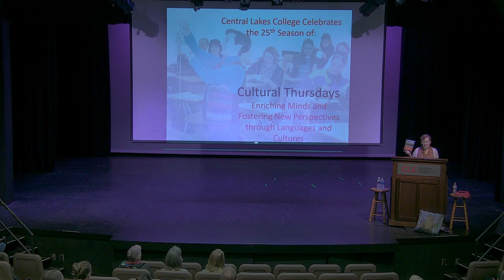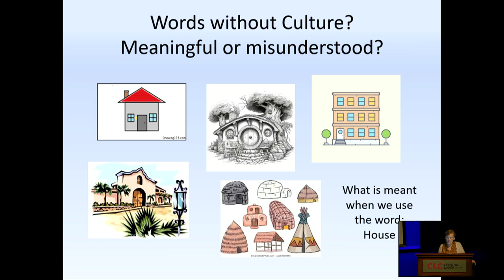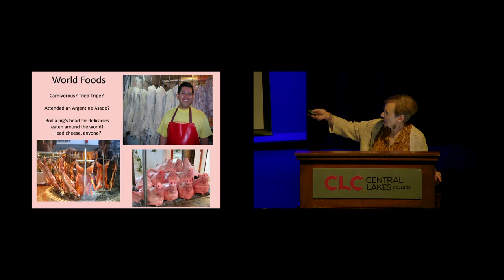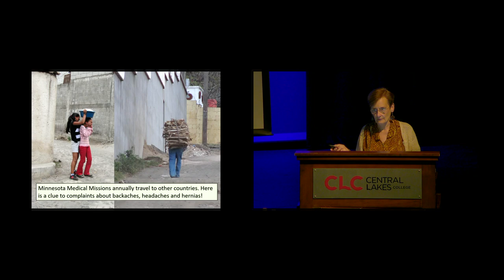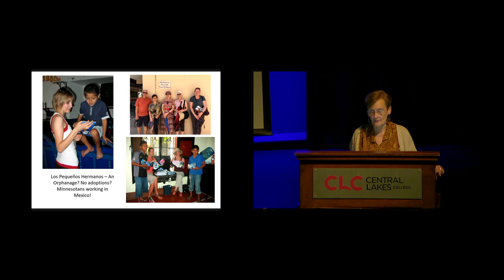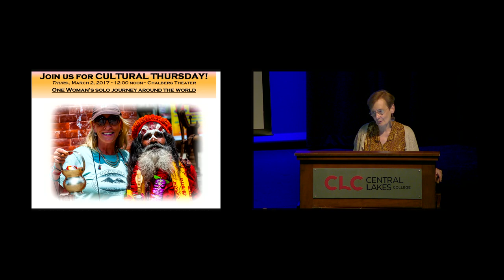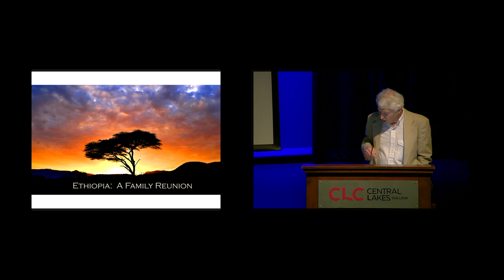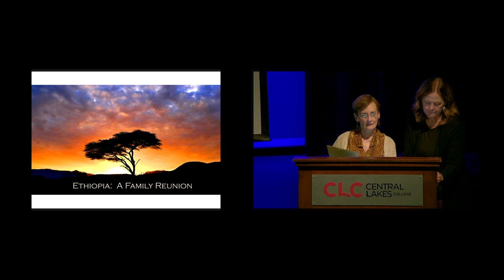Cultural Thursday 9 7 2023